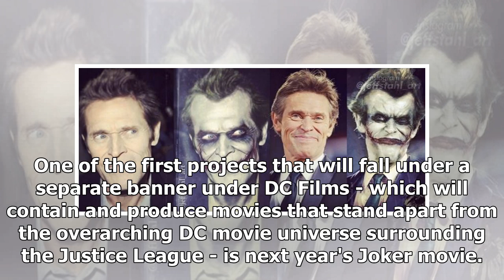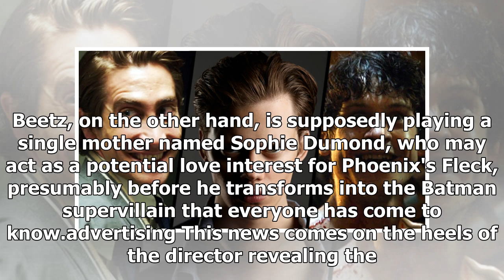Joker Cast & Crew Confirmed, Includes Bradley Cooper as Producer - Cinema Pro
Cinema, Movie, Film, Marvel, Best Movie